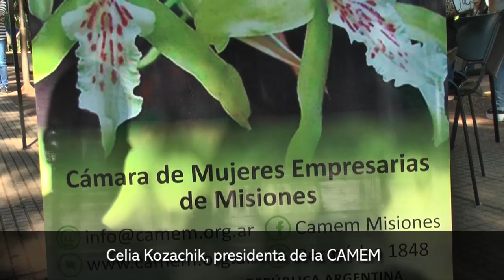Solidaridad y compromiso social Kid niños junto a CAMEM entregaron escarapelas